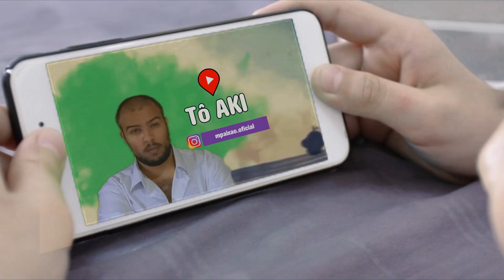LA PILOTO - DETRÁS DE CÁMERAS